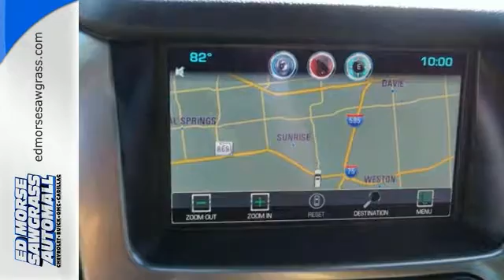Certified 2015 Chevrolet Tahoe Sunrise FL Miami, FL GL2541 - SOLD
Year: 2015
Make: Chevrolet
Model: Tahoe
Trim: LTZ
Engine: 5.3l 8 Cylinder Fuel Injected
Transmission: 2WD Automatic
Color: Dk. Gray
Interior: Jet Black
Mileage: 29563
Stock #: GL2541
VIN: 1GNSCCKC9FR153660
CARFAX 1-Owner, Chevrolet Certified. DVD Entertainment System, Heated Leather Seats, Third Row Seat, Navigation, Moonroof, SEATING, FRONT BUCKET WITH PERFORATED LEATHER-APPOINTED HEATED AND COOLED SEAT CUSHIONS, Trailer Hitch AND MORE! KEY FEATURES INCLUDE: Leather Seats, Third Row Seat, Quad Bucket Seats, Power Liftgate, Rear Air, Heated Rear Seat, Cooled Rear Seat, Back-Up Camera, Running Boards, Premium Sound System, Onboard Communications System, Trailer Hitch, Remote Engine Start, Dual Zone A/C, Heated Leather Seats. Remote Trunk Release, Keyless Entry, Steering Wheel Controls, Heated Mirrors, Electronic Stability Control. OPTION PACKAGES: SUN, ENTERTAINMENT AND DESTINATIONS PACKAGE includes additional 9 months of SiriusXM Radio and NavTraffic service, (CF5) power sunroof, (U42) rear seat DVD entertainment system and (IO6) Chevrolet MyLink radio with navigation, ENTERTAINMENT SYSTEM, REAR SEAT, BLU-RAY/DVD with remote control, overhead display, two 2-channel wireless infrared headphones and auxiliary audio/video input jacks/SD and USB slots, WHEELS, 22 (55.9 CM) PREMIUM PAINTED with chrome inserts, SUNROOF, POWER, TILT-SLIDING with express-open and close and wind deflector, THEFT PROTECTION PACKAGE, BODY SECURITY CONTENT includes (UTR) self-powered horn, (UTV) interior movement and (UTU) vehicle inclination sensors, door lock shields and glass break sensors in rear quarter glass and liftgate window, removes sunglass holder and conversation mirror from overhead console, LTZ PREFERRED EQUIPMENT GROUP Includes Standard Equipment Serviced here, Non-Smoker vehicle WHY BUY FROM US: Ed Morse Sawgrass Auto Mall is a division of the Ed Morse Automotive Group. Located in Sunrise, Florida, our dealership has been selling and leasing cars for less while providing excellent customer service to all the surrounding cities of Sunrise for over 65 years. Horsepower calculations based on trim engine configuration. Please confirm the accuracy of the included equ

Address:
14401 West Sunrise Blvd